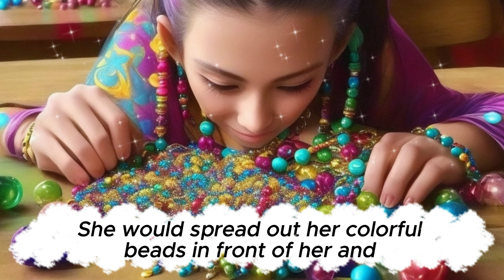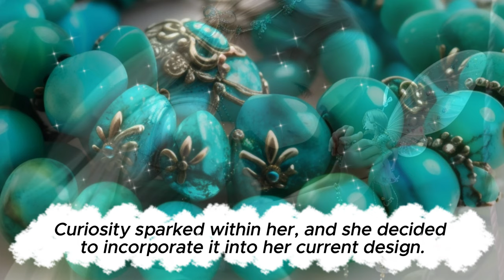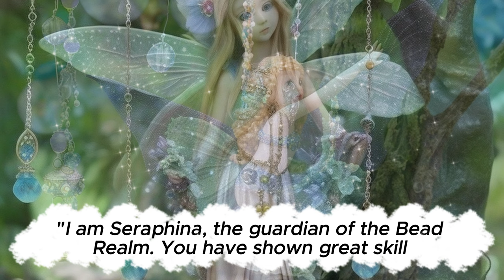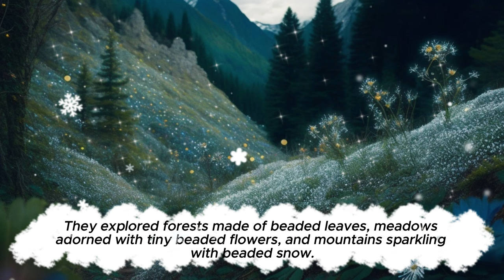The Bead Fairy's Gift | Kids Story with Pictures & Voice with English Sub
Join us for captivating content that will ignite your curiosity and inspire your imagination.

"Join Lily on a mesmerizing journey through the Bead Realm in 'The Bead Fairy's Gift.' Discover the enchanting world of colorful beads, where a chance encounter with a magical fairy transforms Lily's life. This heartwarming tale weaves together creativity, friendship, and the power of imagination. A captivating adventure for all ages."

Subtitles Languages
English (United States)
Japanese
French
Chinese
Tamil
Sinhala
Swedish
Telugu
Lao
Spanish
Spanish (United States)
Russian
German
Hindi